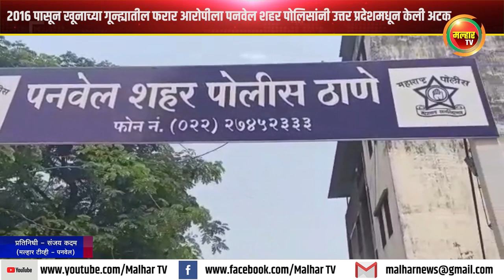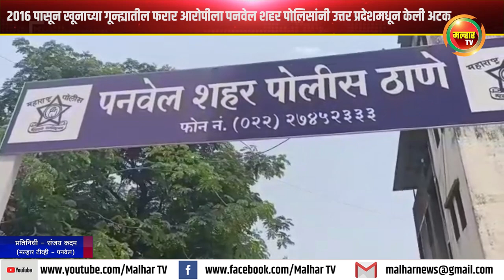२०१६ पासून खूनाच्या गून्ह्यातील फरार आरोपीला पनवेल शहर पोलिसांनी उत्तर प्रदेशमधून केली अटक !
पनवेल शहर पोलीस ठाण्याचे वरिष्ठ पोलीस निरीक्षक नितीन ठाकरे यांनी पनवेल शहर पोलीस ठाण्याचा पदभार स्वीकारल्या पासून अद्याप न सोडवलेल्या प्रकरणांचा गुंता सोडवण्यास सुरुवात केली आहे. त्यानुसार पनवेल शहर पोलिसांनी योजनाबद्ध नियोजन करून खुनाप्रकरणी २०१६ सालापासून आपले अस्तित्व लपवून राहणाऱ्या आरोपीला अविरत प्रयत्नाने शोधून काढत त्याला अटक केली आहे.